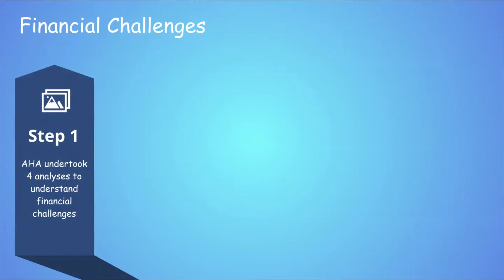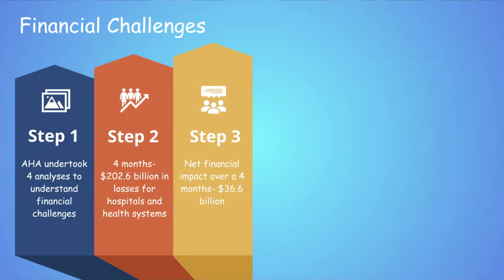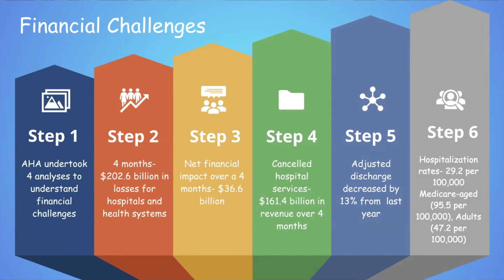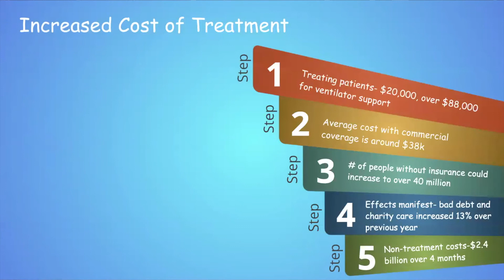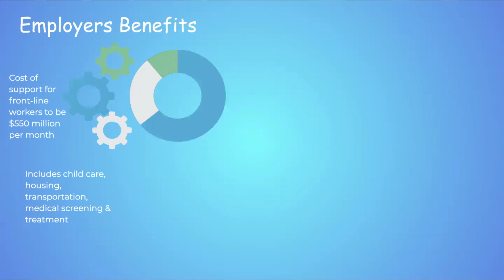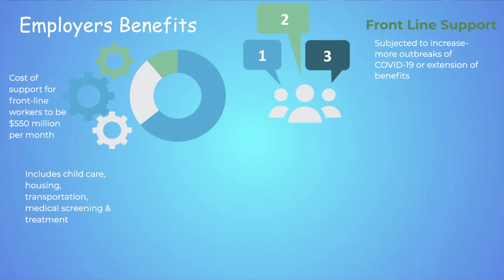Hospitals during COVID-19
In this video, we analyze the uncertain future on the ability of hospitals to serve and remain financially viable.